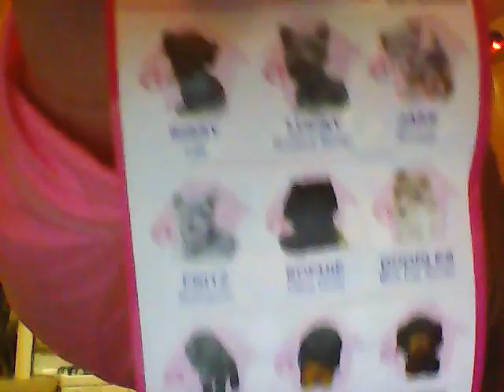ziola opens puppy in my pocket series 6 and minecraft end stone series 6